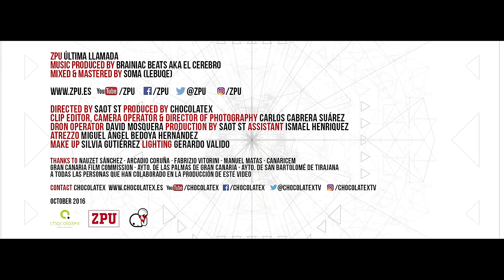ZPU | Última Llamada (Video Oficial)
Videoclip de ´Última llamada´, 3er single de 'Espejo', nuevo álbum de ZPU Ya a la Venta | Música por Brainiac Beats | Mix y Master por Soma (Lebuqe) | Dirigido y Editado por Saot ST (Chocolatex)